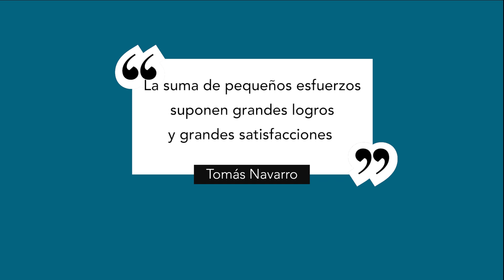Abandona viejas costumbres para incorporar nuevos hábitos…